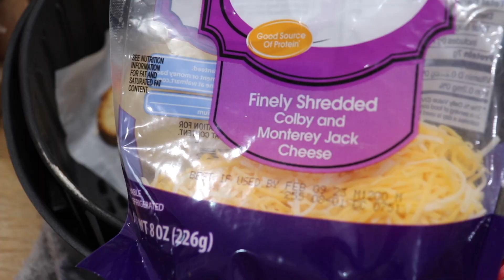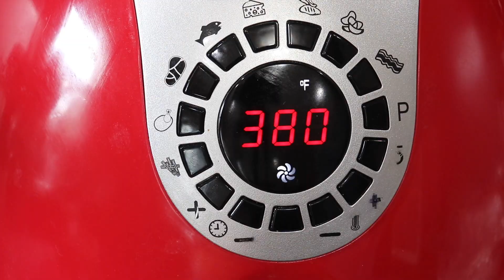Air Fryer Egg Toast! 🍳 Like an egg & a toast? Make an egg toast! Air fryer breakfast in minutes!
Air Fryer Egg Toast | Air Fryer Egg in a Hole
Make an egg toast! Air fryer breakfast in minutes!

2 slices bread
2 eggs
salt and pepper to taste
(optional) Dry chili flakes
some shredded cheese of choice

Directions:
Press the bottom of a glass on the center of each bread to form a shallow well.
Place bread in the air fryer basket.
Put cheese around the top of each bread and carefully crack an egg in the center.
 Sprinkle some salt and pepper to taste.
Air Fry at 380F for 7-8 minutes or per liking
The air fryer does vary so adjust cooking time if needed.